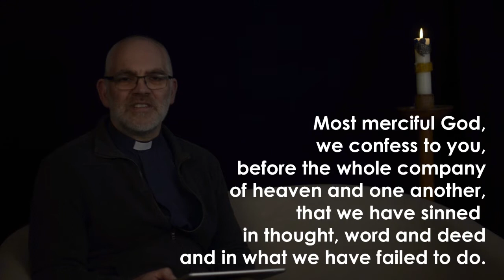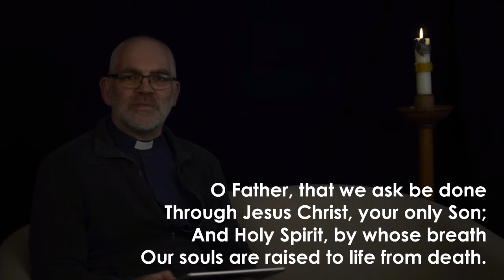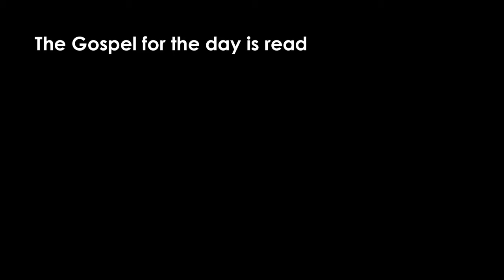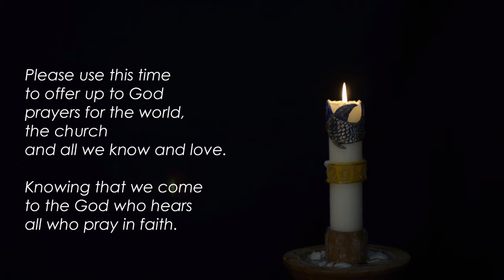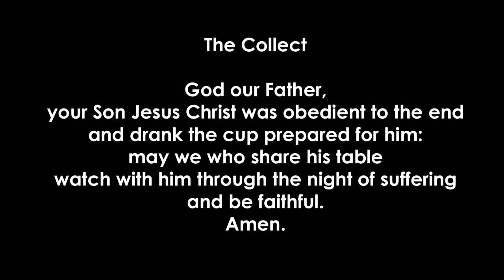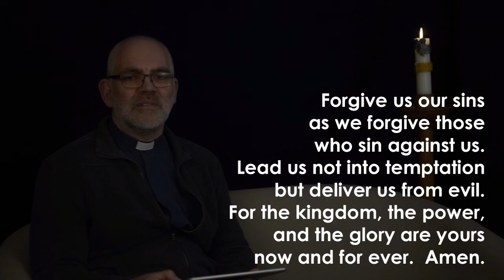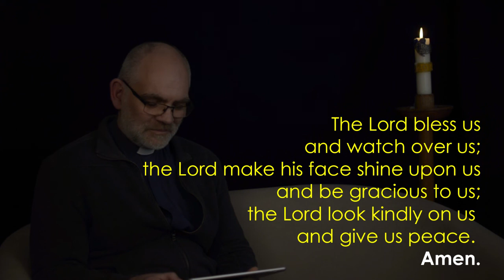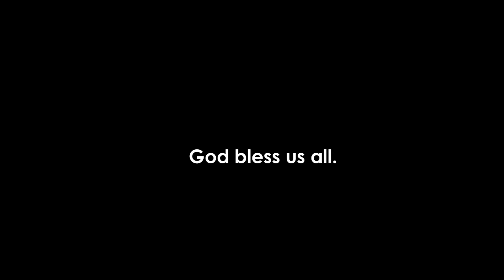Holy Week Compline - Maundy Thursday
A quiet service of evening prayer